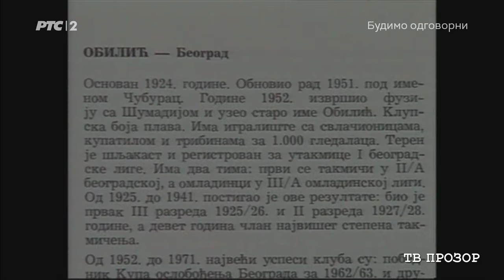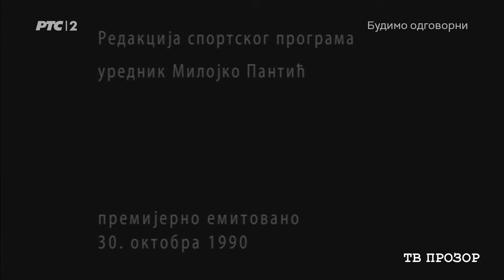Plavi fudbal 500 puta (TV Beograd, 1990.)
PLAVI FUDBAL PETSTO PUTA – šesta epizoda serije u potpunosti je posvećena predstojećoj utakmici Jugoslavija-Austrija, 1991. Kamera je zabeležila izjave austrijskih igrača, koji prognoziraju rezultat utakmice. Predstavljaju se svi igrači naše reprezentacije, pričaju o sebi i svojim očekivanjima i željama  u predstojećoj utakmici.
– Učesnici: igrači YU reprezentacije: Predrag Mijatović, Zvonimir Boban, Robert Prosinečki, Mehmed Baždarević, Predrag Spasić, Srećko Katanec i dr; igrači austrijske reprezentacije: Peter Vaker, Mihail Konzel, Peter Šetl, Albert Hertnadl, Ernst Alngel, Andreas Hercov, Piter Paput, Manfred Licmajer, Andon Volster, Mihael Štarjter… i selektori Alfred Ridl i Ivica Osim.
– Autor Milojko Pantić, reditelj Vujadin Vujović
– Premijerno emitovano 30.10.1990, Redakcija sportskog programa, Milojko Pantić